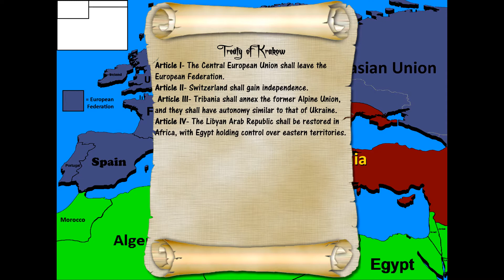Alternate Future of Europe: Episode 15 - Scramble for Tirana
A short little episode or something.